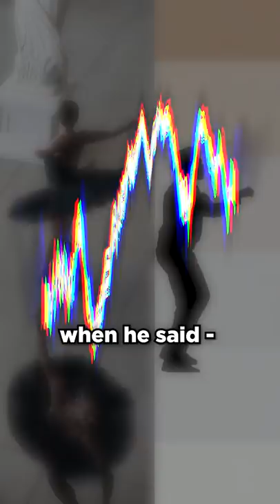Kendrick Lamar is Being EXPOSED for Ghost Writing?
Recently, Kendrick Lamar has had a few reference tracks LEAKED out of nowhere. Some speculate that Kendrick and TDE are not on good terms right now, so they could be the ones in question.

The leaker has came forward to reveal Kendrick Lamar ghostwrote for TDE artists, including:

Jay Rock:
- Money Trees (Jay Rocks Verse)
- Kings Dead
Khalid:
- The Ways
Baby Keem:
- BULLIES
- 16
- Gang Activities
- Opinions
- A New Day
- STATS
- ROCKSTAR P
- BUSS HER UP
- NOT MY BRO

I don't think Kendrick FULLY contributed to the lyrics, as in yeah maybe he helped out, but that definitely doesn't immediately discredit an artist for having a good pen or not.

However, this contradicts both Kendrick and Baby Keem's lyrics in songs like "King Kunta" and also "Family Ties" - watch the video to find out which ones.